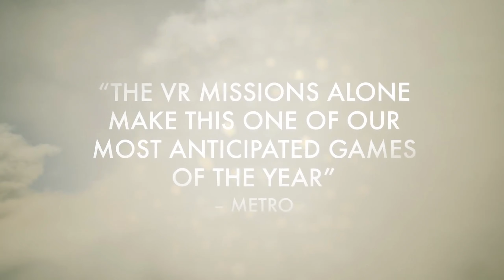ACE COMBAT 7 : Skies Unknown - PlayStation VR Official Gameplay Trailer PS4 PSVR 2018 (HD)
ACE COMBAT 7: SKIES UNKNOWN takes off on January 18th 2019 on PS4 and Xbox One and February 1st 2019 on Steam.